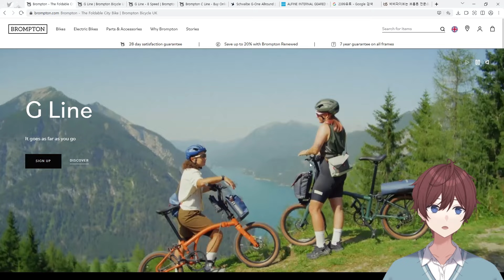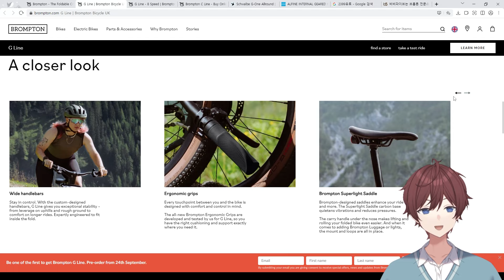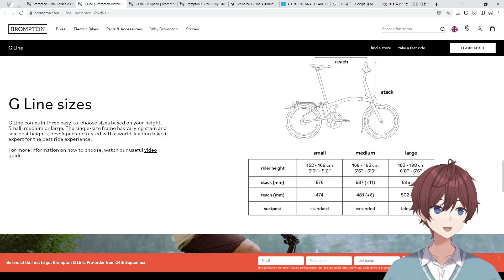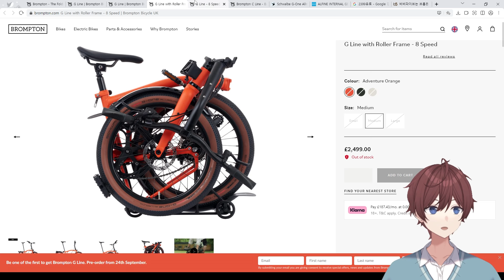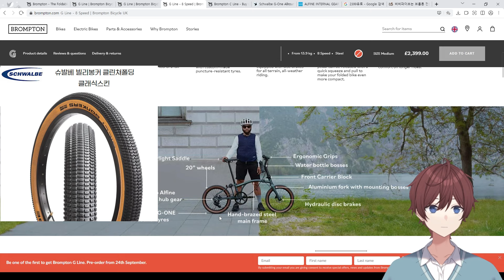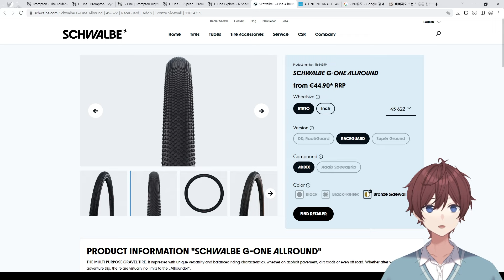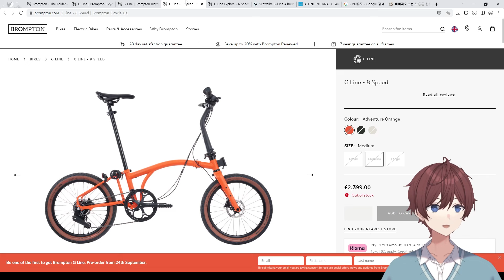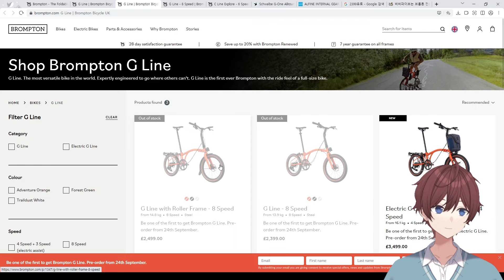브롬톤의 게임체인저가 될까? BROMPTON G Line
BROMPTON G Line